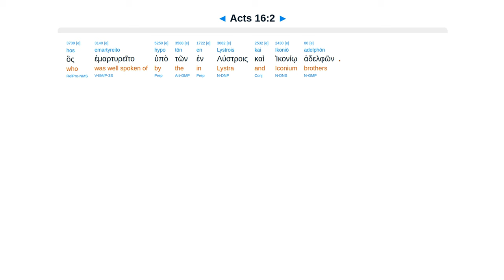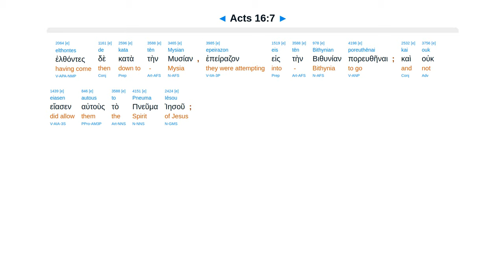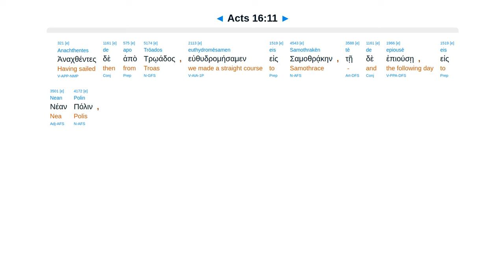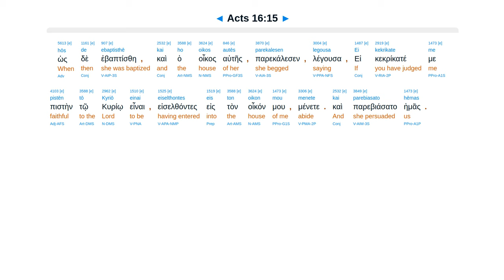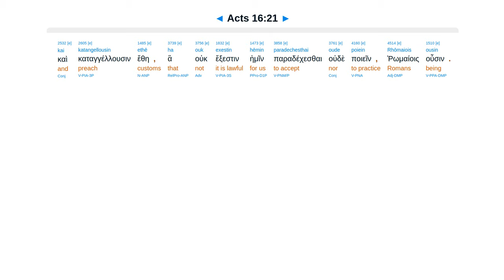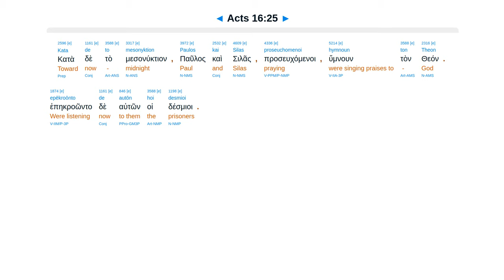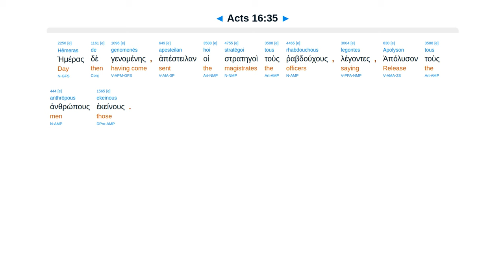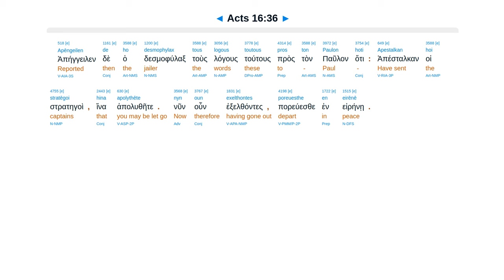Acts 16 - Interlinear Greek New Testament Bible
Timothy. Spirit forbids. Macedonia. Lydia. Possessed slave girl. Prison opens. Jailer believes. Romans.